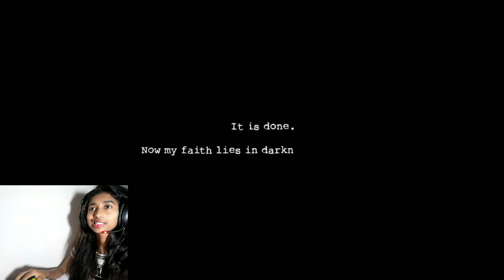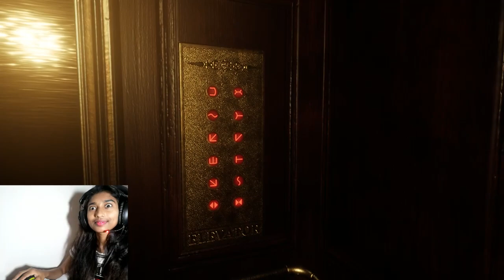රිලව් මට බය උනා